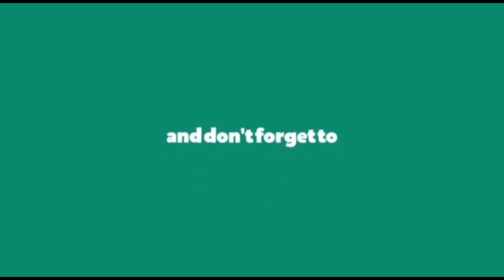Balcony Makeover || New Look To My Balcony || Amazon Shopping || Balcony Space Saving Ideas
Hello friends
In this video I organize my balcony with a new stands where I make to save more space in my small balcony using a pot stand which I purchase from Amazon.

It's all about my Travel, Shopping collection,  Beauty & Fashion Tips, Cooking, Crafts,  home decor Organizing ideas and vlogs

Product links

Pots stand

Pots

RGDECOR 5 Pcs. Multicolour Sunrise Plant Contrainers with White Base Tray [Diameter 9.25 Inches, Height 7.5 Inches] Plant Container Set

The information provided on this channel and it's video is for  general purpose only and should not considered as professional advice. All the content published in my channel is my own creativity .

Haritha Chandra.